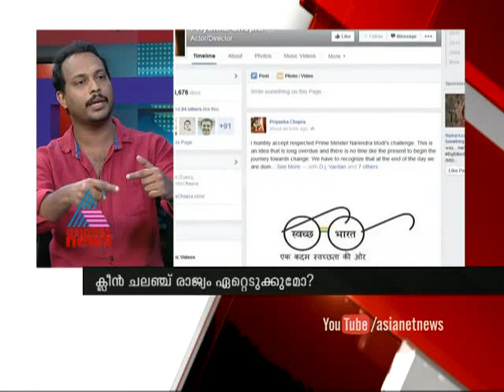NewsHour: PM Narendra Modi's clean India mission News Hour | 2an October 2014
മോദിയുടെ ക്ലീൻ ഇന്ത്യ